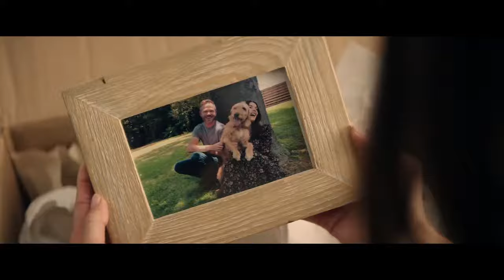Aftermath 2021 full movies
Drama, Horror, Mystery

A young couple struggling to stay together
when they are offered an amazing deal on a home with a questionable past that would normally beyond thier means. In a final attempt to start fresh as a couple they take the deal.